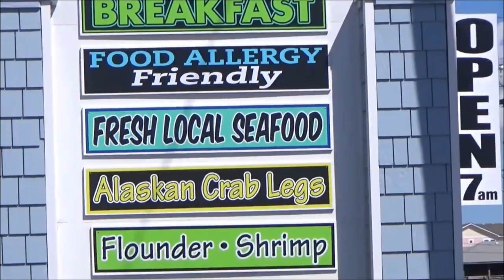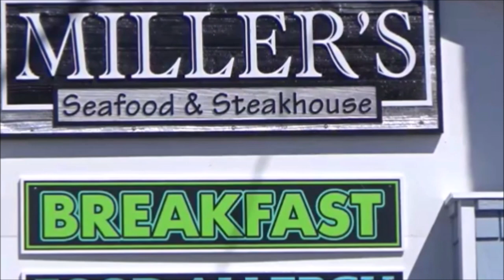1970 Camaro Blown Pro Street Dreamgoatinc Classic Hot Rod and Muscle Car Video